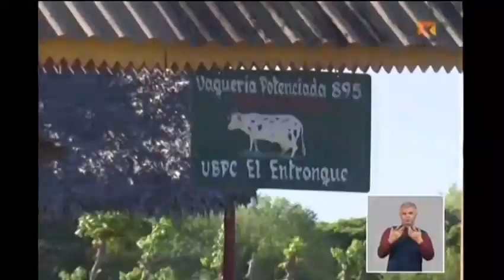Centro Siboney de Camagüey sobrecumple su plan de producción.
El Central Siboney es el principial suministrador de cañas de Camaguey, sobrecumpliendo su plan de producción. Vea este material.